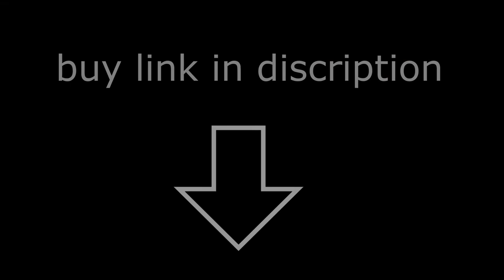Corona Cinema scene | Corona Renderer Luxury Home theater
Corona Office scene | Corona Renderer Luxury Home theater
Corona for Cinema4D CGI scene files for a Luxury Home Cinema
One of the best ways to learn is to see what another artist has done in the actual project file...
I sell a lot of 3D projects so you can learn and see exactly how the end product has been made.
Full 3D scene Cinema4D File with:

Light setup
Volumetric Light setup
Materials, Textures & shaders Light Setup,
Camera Settings
Render settings
Raw render files included
Photoshop files with FX
Final JPG's included